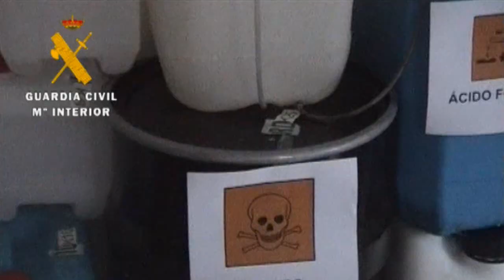Operación Cabildo. Operaciones de la Guardia Civil. Zamora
La Guardia Civil en el marco de la operación “CABILDO” ha desmantelado un laboratorio de fabricación de speed.  Se trata del primer laboratorio de este tipo que se interviene en la Comunidad de Castilla y León. Han sido detenidas catorce personas que formaban una organización criminal y a los que se les imputa un presunto delito contra la salud pública por elaboración y tráfico de drogas. Han sido efectuados de doce registros en domicilios de las localidades de Toro y Valdefinjas (Zamora), Salamanca y Villafranca de Duero (Valladolid).

Todos los detenidos son de nacionalidad española, once de ellos residentes en la localidad de Toro, uno en la provincia de Valladolid y dos en la capital salmantina.

Con esta operación iniciada por la Guardia Civil de Zamora el pasado mes de marzo se ha abortado la elaboración de más de 5 kilos de speed. En los registros efectuados se ha incautado 150 gramos de speed, 2 kilos de marihuana dispuesta para la venta en dosis y 50 gramos de hachís.

También se ha desmantelado un invernadero “indoor” en funcionamiento para plantación marihuana y se han incautado diversas plantas de marihuana, útiles para el consumo y tráfico de drogas, 2 carabinas de aire comprimido, una pistola detonadora, un rifle simulado, diferente cartuchería y unos 500 euros en efectivo.

La operación se inició tras identificar varios puntos de venta y proveedores de droga de las distintas sustancias estupefacientes. Para ello se establecieron dispositivos de vigilancia sobre estos puntos en los que se suponía que se llevaba a cabo la venta de droga, ubicados todos ellos en la localidad de Toro.

Los primeros datos obtenidos permitieron localizar a un grupo formado por seis jóvenes con vinculaciones familiares entre si y residentes en la citada localidad. Estos distribuían droga (marihuana, hachís y speed) tanto en puntos de venta dentro de locales como en la vía pública, en Toro y su comarca, auxiliándose entre ellos en las tareas de acopio y distribución.

Fruto de las labores de vigilancia y control operativo de este grupo se consiguió averiguar quiénes surtían de estas sustancias a este grupo y, de esta forma, llegar hasta el laboratorio de fabricación.

Laboratorio de fabricación de speed

En una vivienda de la localidad de Valdefinjas (Zamora) fue localizado  el laboratorio para la fabricación de speed. Se trata de una vivienda que  estaba adaptada para ello y utilizada como punto neurálgico de la organización.

En el  registro de esta vivienda se intervinieron diversos compuestos químicos esenciales para la fabricación de este tipo de sustancia como ácido sulfúrico, alcohol benzílico, ácido clorhídrico, amoniaco, sosa caústica, carbonato sódico, manganeso de sulfato, un bidón de cianuro y ácido acético. Además se intervino diverso instrumental: varios quemadores de gas, una envasadora al vacío, bidones de acero inoxidable, máscaras antigás, alambiques, material eléctrico, camping gas con soplete, matraces, pipetas y otros recipientes.

Uno de los detenidos en esta trama criminal, de 65 años de edad, ejerció como profesor de universidad de la rama de Farmacia, por lo que poseía avanzados conocimientos de química y era el que “cocinaba” la droga para la organización.

Este persona elaboraba speed desde cero a partir de sustancias y productos relativamente comunes y de fácil adquisición, siguiendo un proceso químico hasta conseguir fabricar la sustancia psicoactiva.

Este tipo de droga normalmente es importada desde países del centro de Europa, siendo excepcional el hallazgo de laboratorios en los que se realice todo el proceso de fabricación. En España, normalmente se han intervenido laboratorios en los que se adultera la droga.

El “speed” fabricado  era distribuido por  la comarca de Toro (Zamora), Tordesillas (Valladolid) y diversas poblaciones de la provincia  de Salamanca.